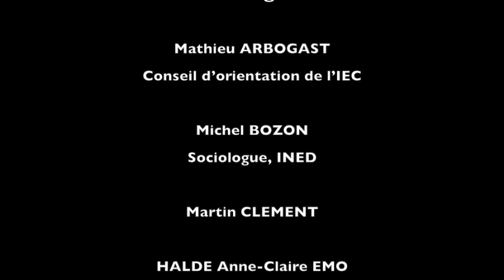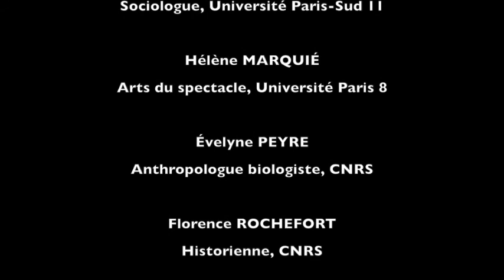Assises 2010-11 Le féminisme est-il soluble dans l'institution?, ouverture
Assises de l'IEC "Vous avez dit féministe?", Paris, 4, 11, 18 et 25 octobre 2010. Session 3: Le féminisme est-il soluble dans l'institution?
Avec Nicole Mosconi (IEC), Mathieu Arbogast (IEC)